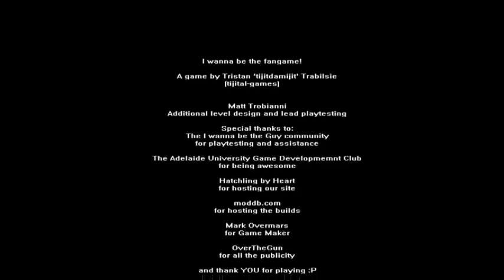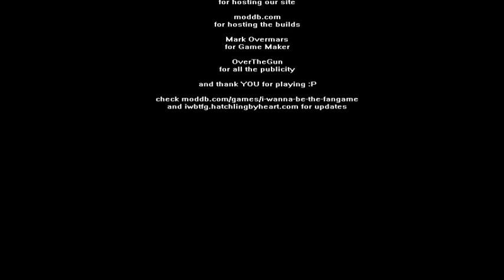Let's play I Wanna Be The Fangame F.V part 27